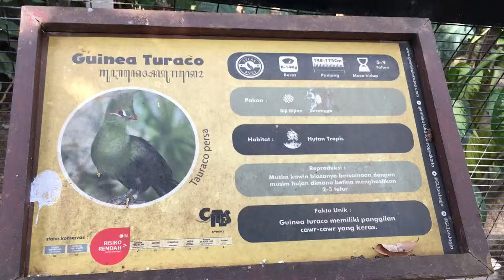Burung Guinea Turaco di Kebun Binatang Gembira Loka Jogja